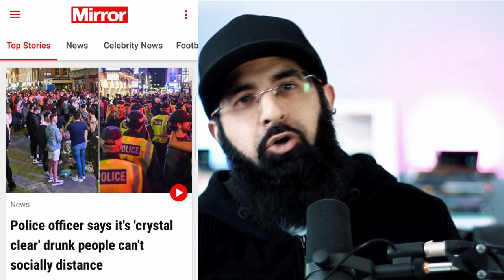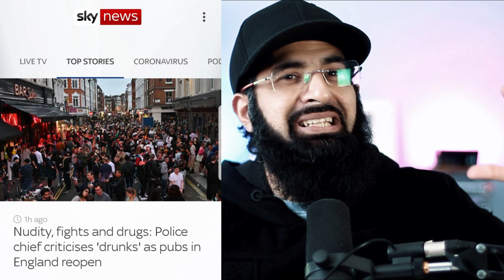PUBS OPEN AND THE PROPHETIC PREDICTION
The pubs are open. But when looking at the headlines, they are eerily reminiscent of a saying of the Prophet Muhammad (p.b.u.h).